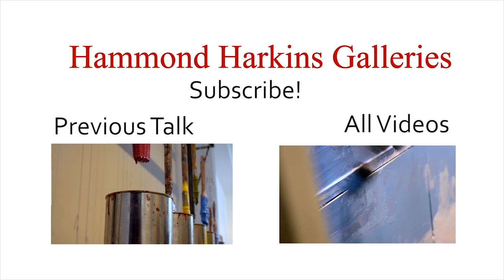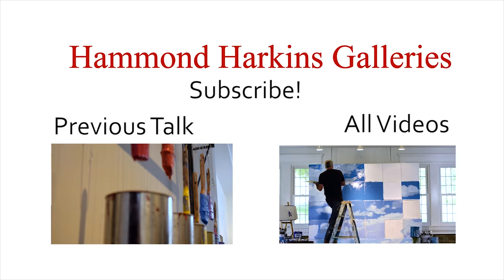6 Plus 1 with Laura Bidwa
This group exhibition includes previously unseen works by Dennison Griffith and Aminah Robinson as well as new works by Mark Bush, Sarah Fairchild, Linda Gall, and Andrea Myers.  Laura Bidwa is our "plus one" and featured guest artist.  In addition to new paintings by Bidwa, a highlight will be an installation of watercolors Gall painted based on old photos of nondescript landscapes from Bidwa's family albums.

Also featured will be Vertigo Vortex, a large fabric work Myers completed during her residency in Latvia at the Mark Rothko Art Center.